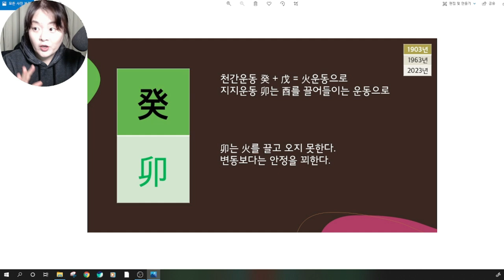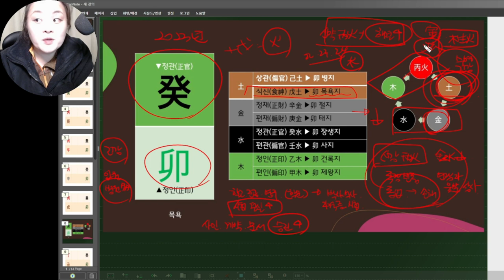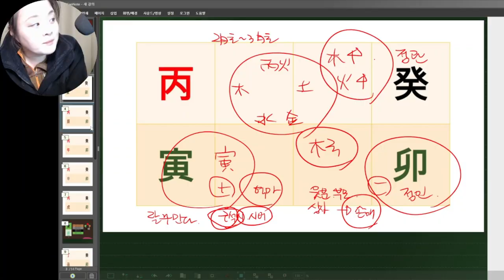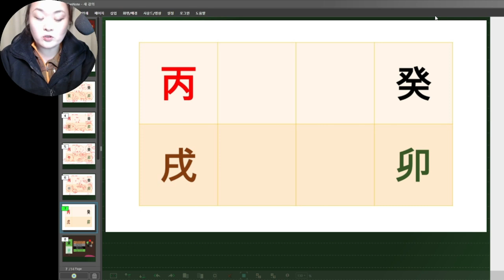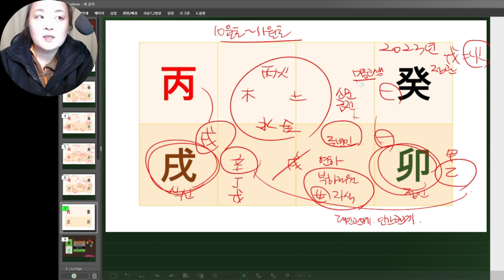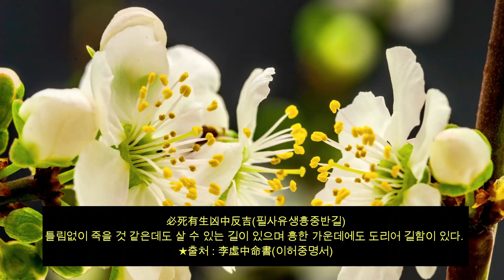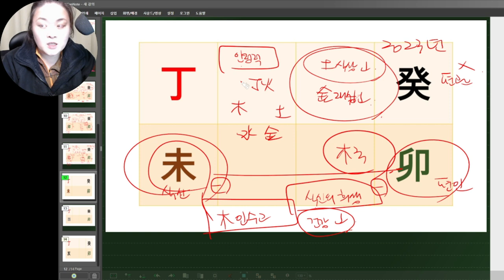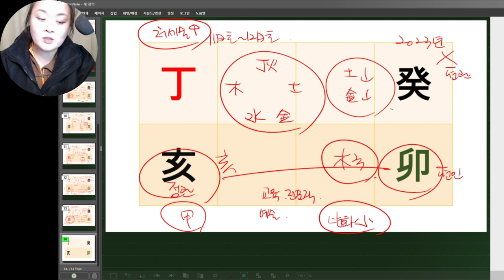🧧2023년 계묘년(癸卯年) 병화(丙火),정화(丁火) 운세